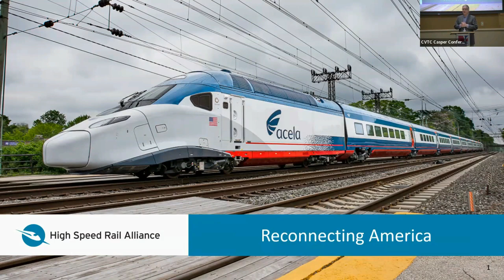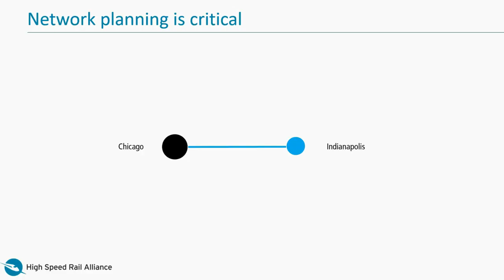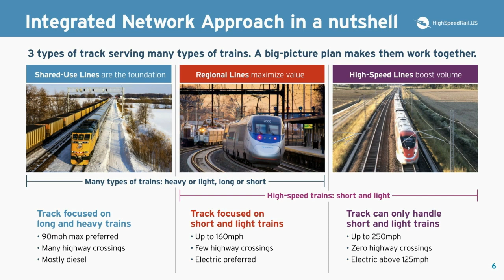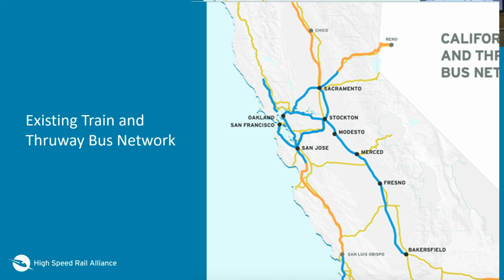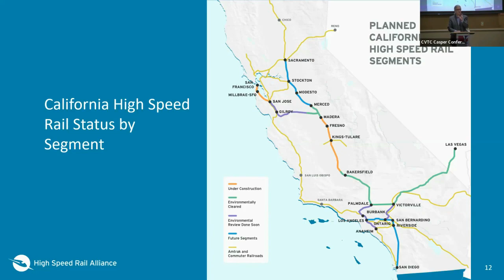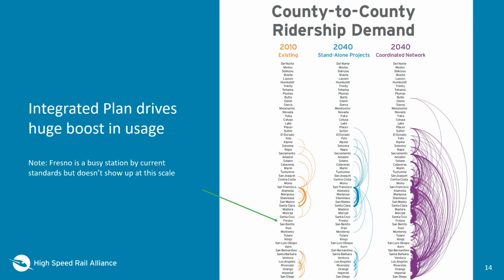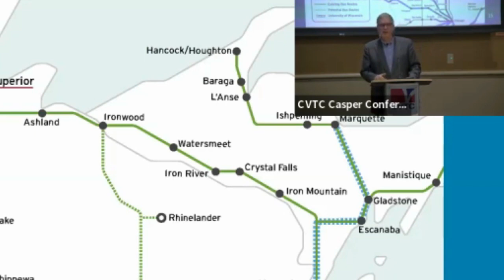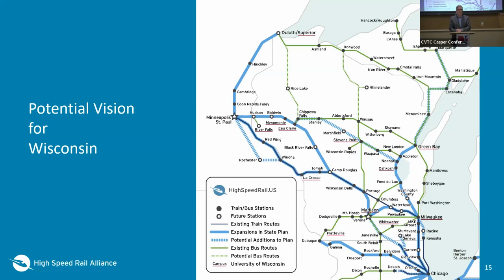WCWRC jan20 Harnish ver3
Rick Harnish, Director of the High Speed Rail Alliance speaks at the Annual Meeting of the West Central Wisconsin Rail Coalition on January 26, 2023.